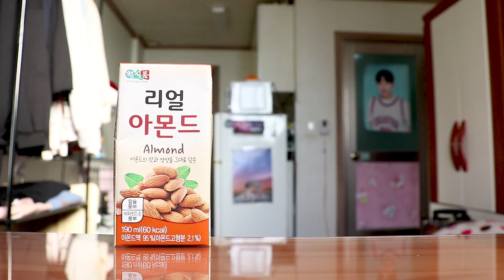프로지각러가 살아가는법 (Feat. 강씨 vs 허씨)ㅣ대학생 광고 영상ㅣ리얼아몬드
정식품과 HUAF(홍익대학교 광고홍보축제)가 함께한
2019 정식품 대학생 광고홍보 영상공모전
홍익대학교 HUAF 영상팀 자체 제작 - 리얼아몬드 편

맨날 지각하는 강모씨에게 바칩니다.. 🙏
출출함과 식물성 영양 모두 해결하는 리얼아몬드가 답!
60kcal로 낮은 칼로리, 풍부한 영양까지
100% 캘리포니아산 아몬드가 통째로 담겨
고소하고 가벼운 리얼아몬드 !

* 가공 및 상업적 사용 금지